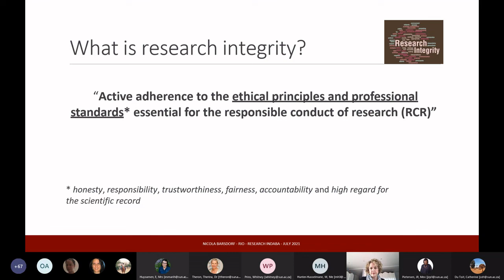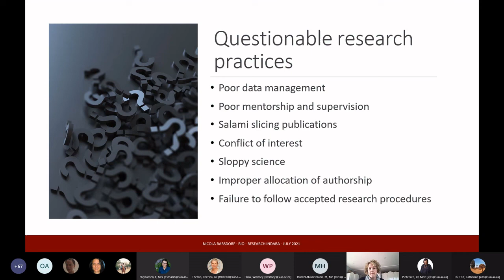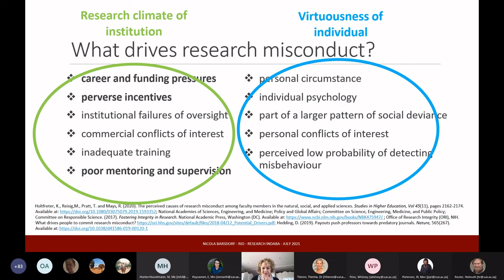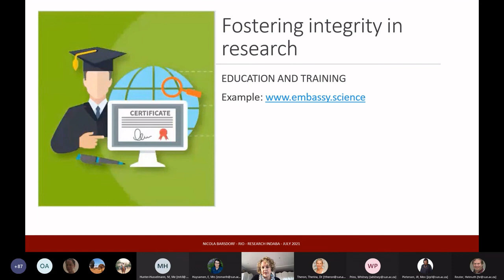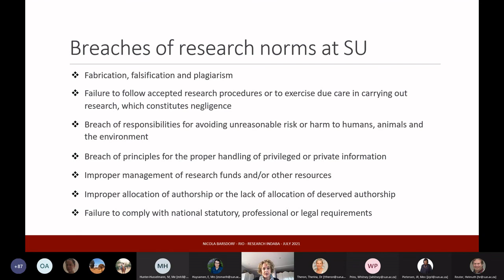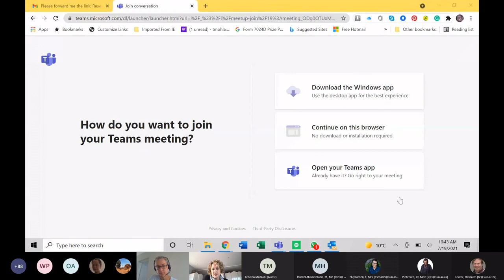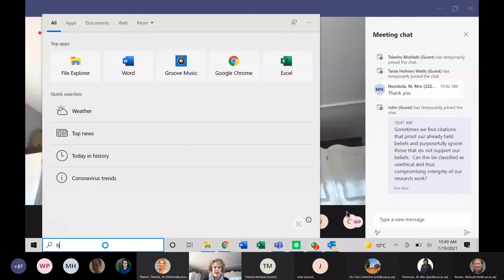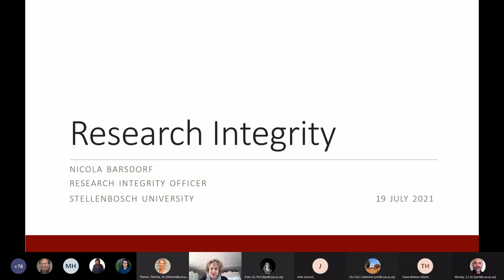Research Indaba Series: Research Integrity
This session includes a short presentation by Stellenbosch University’s Research Integrity Officer (RIO) which will provide an introduction to research integrity and why it is important, outline various breaches of research norms and standards and highlight Stellenbosch University’s policies & procedures relevant to Research Integrity.